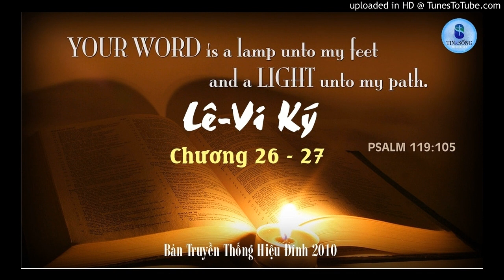Lê-Vi Ký 26 - 27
Bản Truyền Thống Hiệu Đính.
Thy Mai đọc. TIN & SỐNG Ministries thực hiện!

Lắng nghe trọn bộ Thánh Kinh Tân Cựu Ước trong một năm